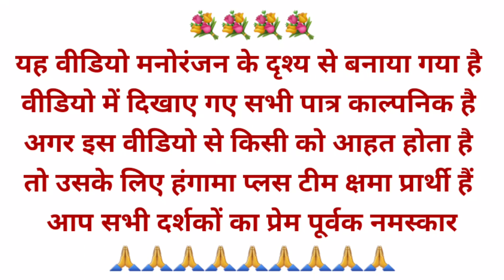Must Watch New Funniest Comedy video 2021 amazing comedy video 2021 Hungama plus superhit_comedy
funnyvideo and related hashtags on Instagram